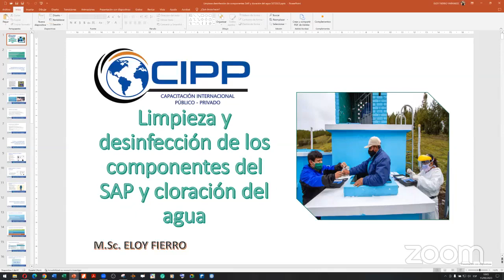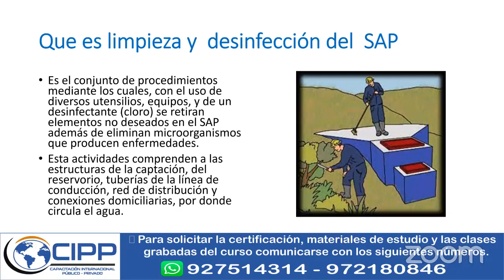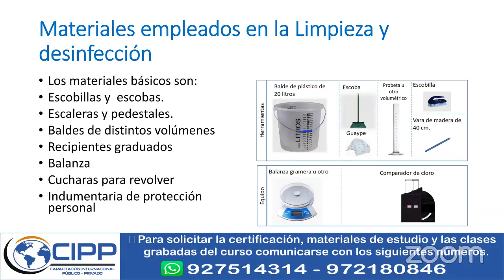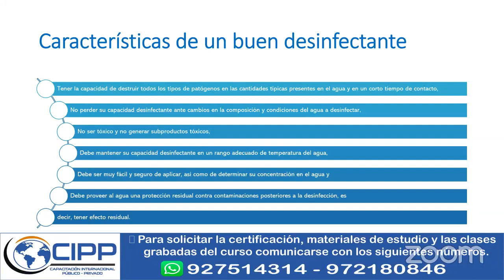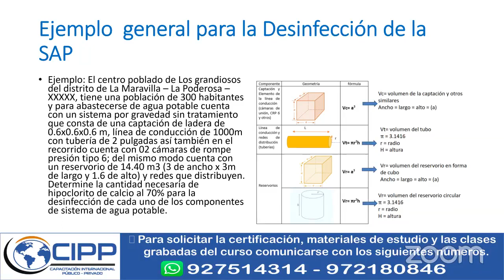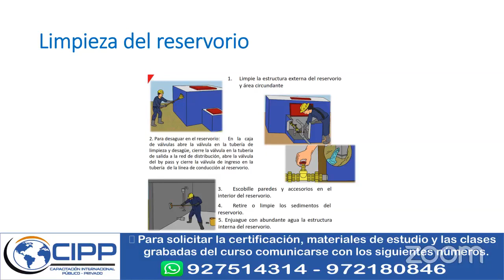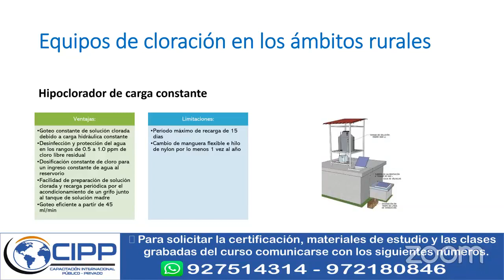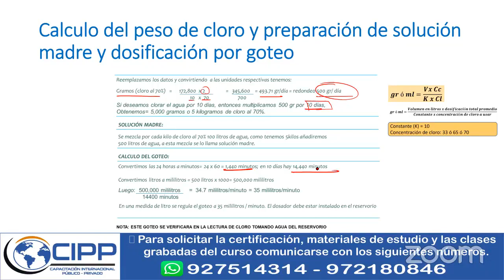LIMPIEZA Y DESINFECCIÓN DE LOS COMPONENTES DEL SAP Y CLORACIÓN DEL AGUA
Para solicitar:
🔹 Materiales de estudio📚
🔹 Clases grabadas en HD 💻
🔹 Certificado 📜, haga click en este enlace👇👇